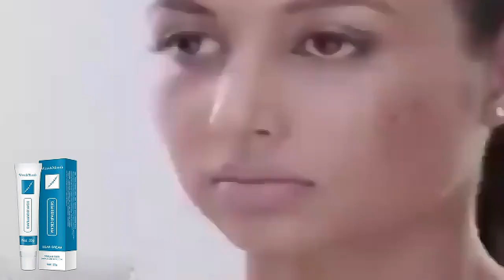Scar Repair Cream